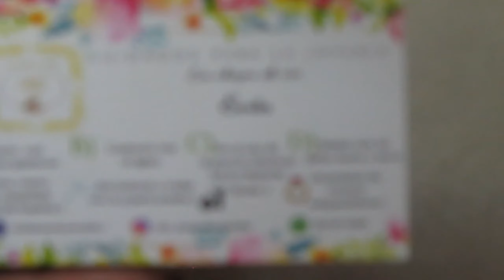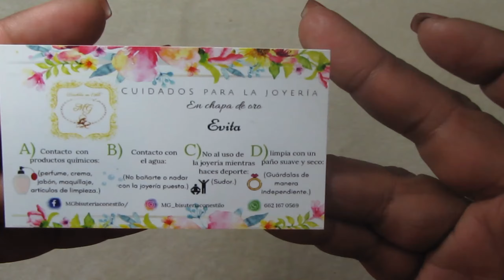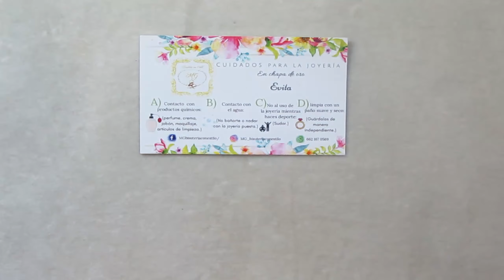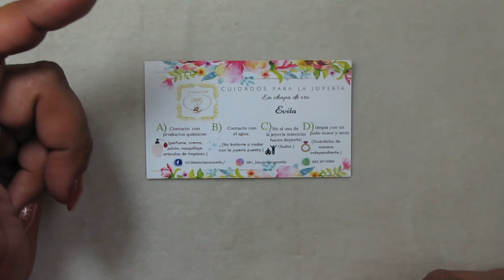Minutips #7 (Cuidados de la Joyeria)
SIGUEME PARA VER TODO LO QUE HAGO.

Link para solicitar entrar al Grupo !